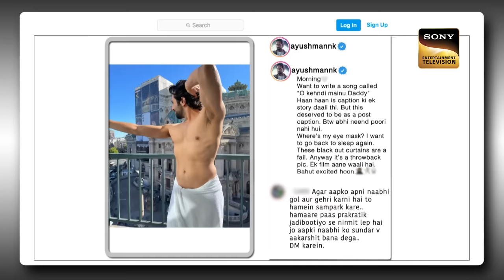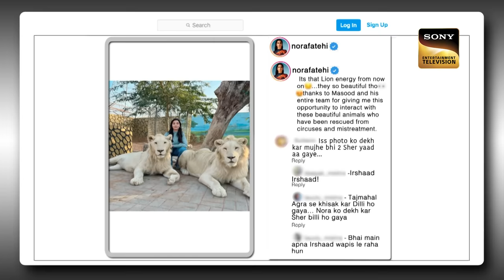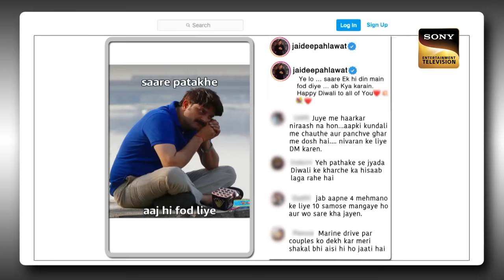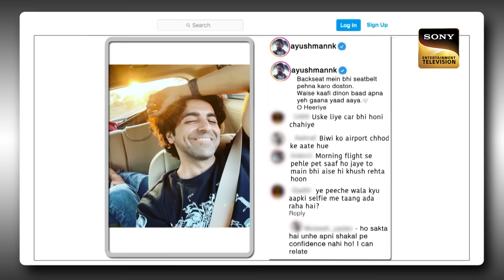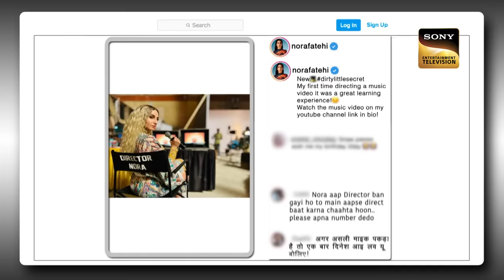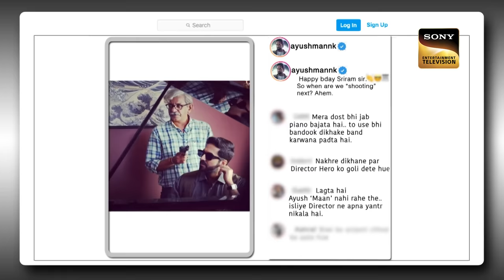Laughter Punch With An Action Hero Team| Ep 281 | The Kapil Sharma Show | New Full Episode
Synopsis: Laughter Punch With An Action Hero Team
The show's host, Kapil Sharma, enters the stage with confidence and greets the viewers. The guests for the evening are then welcomed by him. They are none other than Nora Fatehi and Ayushmann Khurrana, two modern-day superstars. Together with their co-star Jaideep Ahlwat, they are in town to promote their next movie, 'An Action Hero'. They discuss the film and answer some amusing questions from Kapil. Jaideep Ahlwat remembers their time at the cultural festival with Kapil and his group. Ayushmann and Kapil take pleasure in the fight scenes of classic movies with villains in Bollywood movies.

Guest Name: Jaideep Ahlwat, Nora Fatehi and Ayushmann Khurrana.
Host: Kapil Sharma.
Episode: 281 - 20 Nov 2022
Producers: Kapil Sharma, Salman Khan, Deepak Dhar